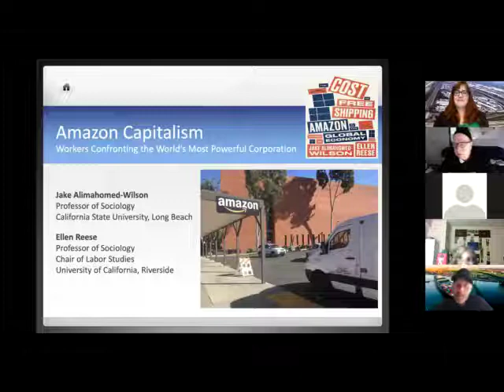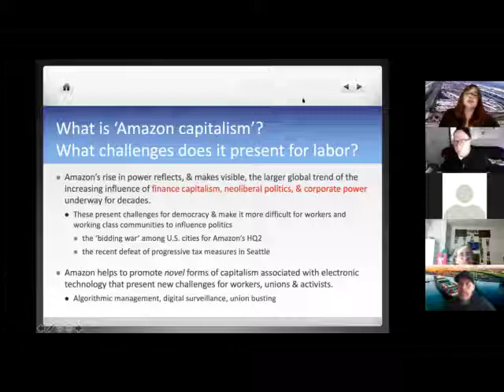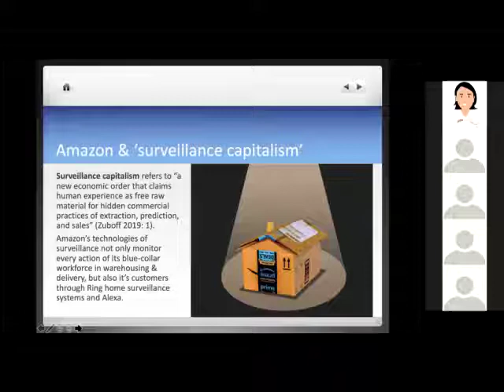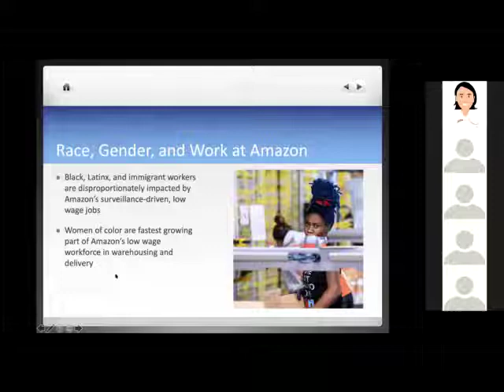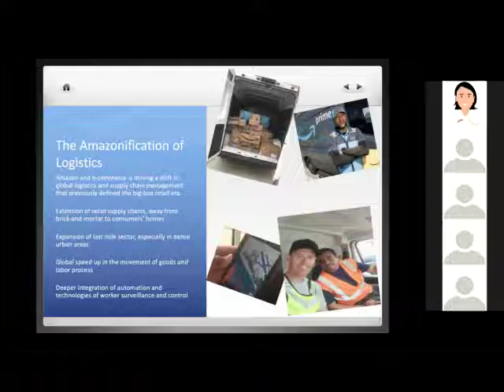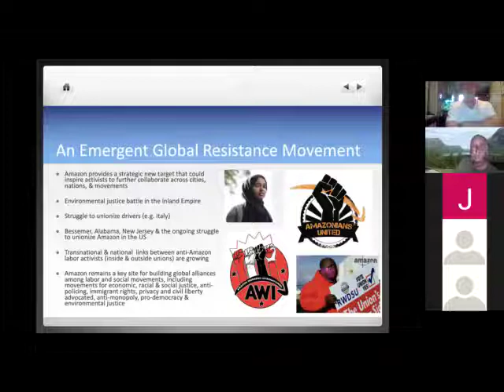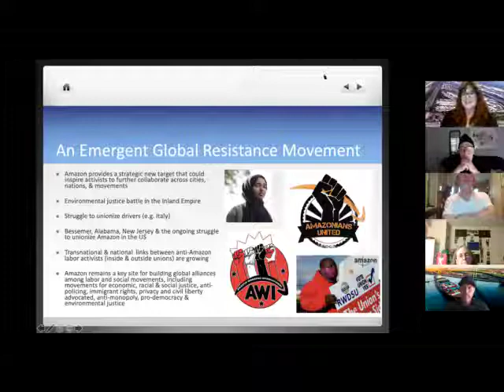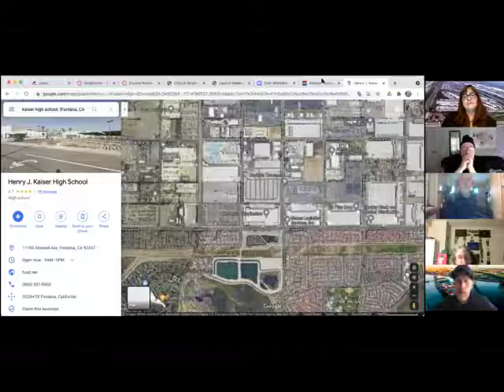The Cost of Free Shipping: Amazon...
Jake Alimahomed-Wilson and Ellen Reese look at the many dark facets of the Amazon Corporation, including automation, surveillance, tech work, workers’ struggles, algorithmic challenges, the disruption of local democracy and much more. The Cost of Free Shipping shows how Amazon represents a fundamental shift in global capitalism that we should name, interrogate and be primed to resist.